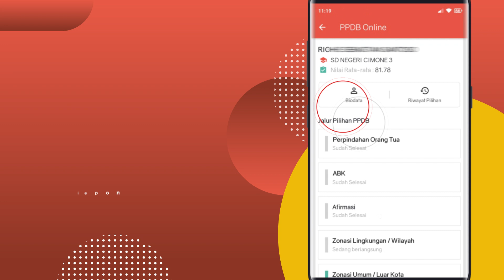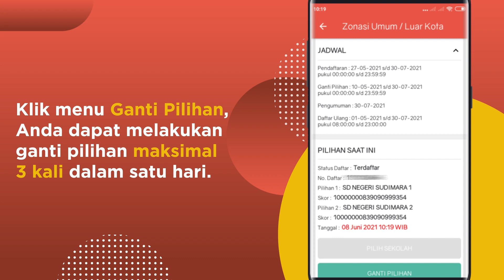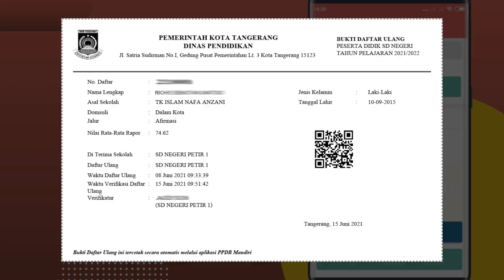Tutorial PPDB SD 2021 Jalur Zonasi Umum - Pendaftaran, Ganti Pilihan & Daftar Ulang [Versi Android]